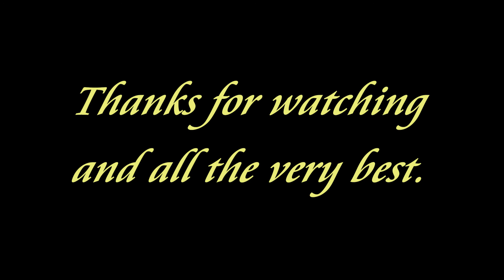December 2020 Photos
Photos that were taken during the month of December 2020.